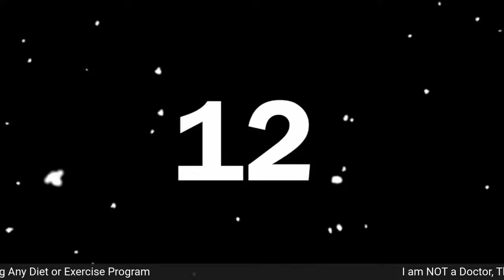Proper Human Diet Q&A Plus New Keto Chow Flavor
I'm taking questions live. I'll be talking about the new Keto Chow flavor as well @KetoChowYoutube

Amazon Wish List
Business Address:
SemiRetiredBob
2916 S 132 Street #123

Amazon Holiday Shop

Common Sense Labs
Kicking a$$ after 50
Lies My Doctor Told me
The Obesity Code
The Carnivore Diet
Brain Energy
 Current Audible Offer

Real Salt
My Backpack
Water Bottle Holder
Spam Slicer
Camera clip
Keto Chow Daily Minerals plus other Keto Chow Products Use code Semiretiredbob
Blue Blocking Glasses